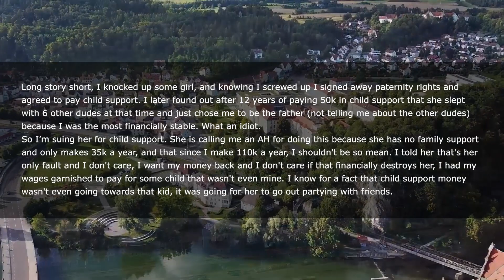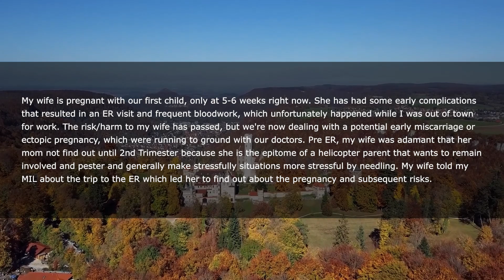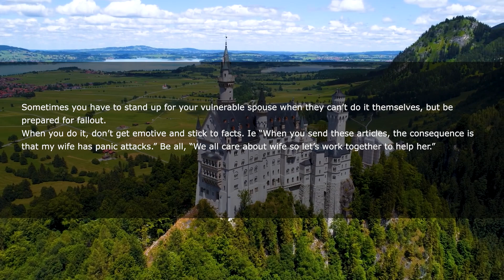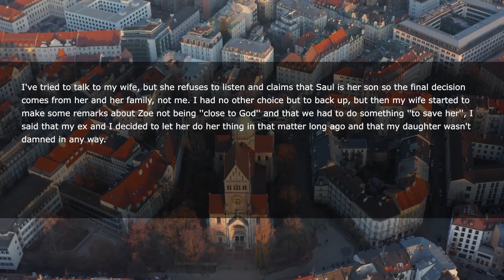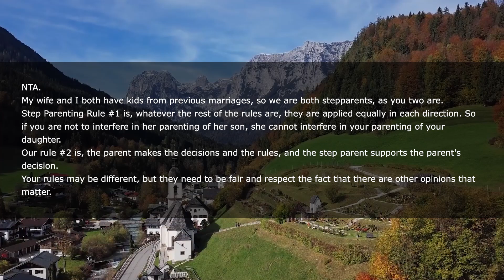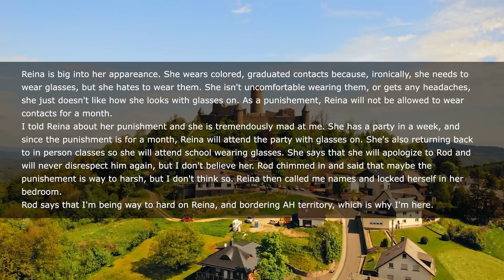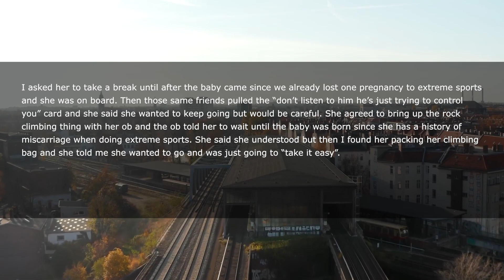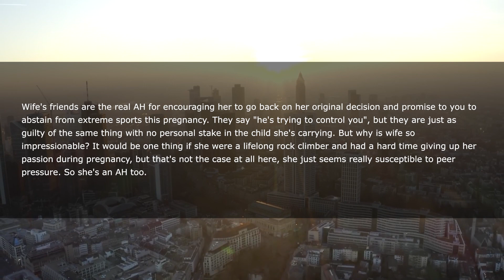I Paid Child Support To My EX For Years But I Secretly Did DNA Test To Her Child & Now Am SUING Her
Long story short, I knocked up some girl, and knowing I screwed up I signed away paternity rights and agreed to pay child support. I later found out after 12 years of paying 50k in child support that she slept with 6 other dudes at that time and just chose me to be the father (not telling me about the other dudes) because I was the most financially stable. What an idiot.